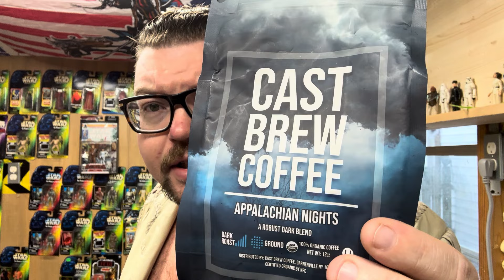A Christmas story Santa Lak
Merry Christmas To ALL YOU PEOPLES!